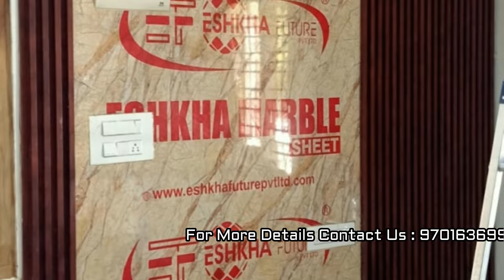బిజినెస్ ! Small business ideas! New business idea's! business ideas ! Low Investment Business Idea